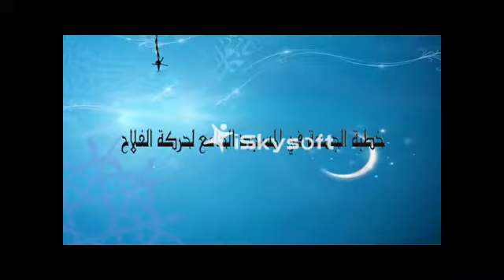Khoutbah du 11 07 2014 Appeler vers le bien et interdir le blamable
Khoutbah du 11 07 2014  Appeler vers le bien et interdir le blamable par Imam "Abou Tahir" Demba Diop à la mosquée Al-Falah de Colobane